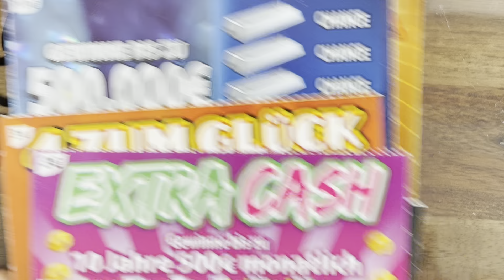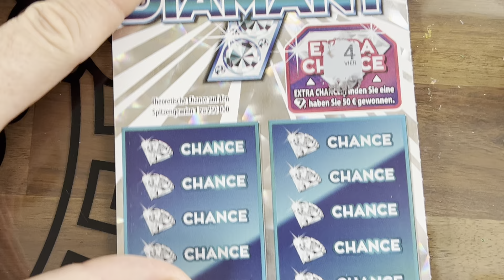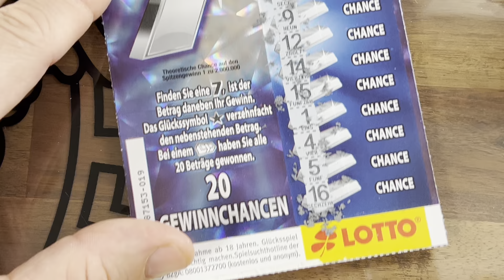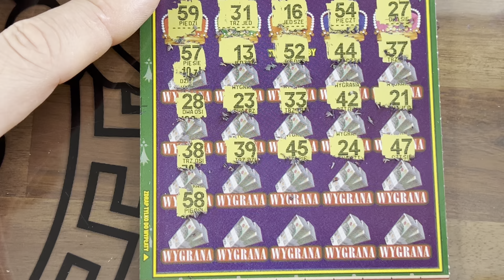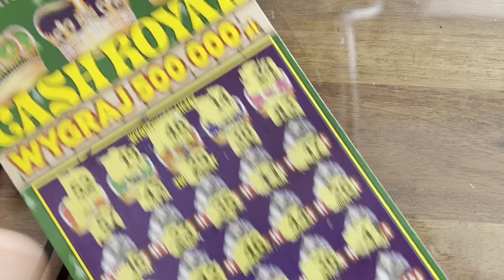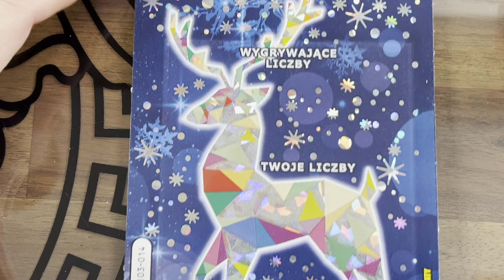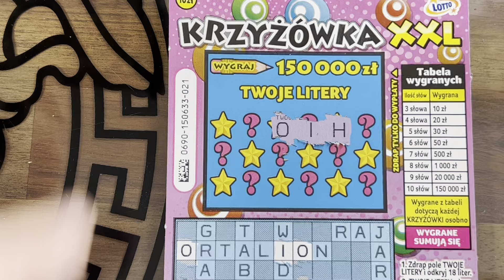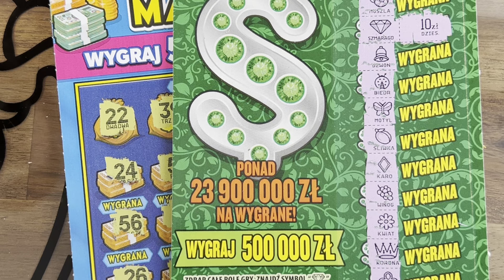Reszta zdrapek,ile wpadlo?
Do widzenia za tydzien